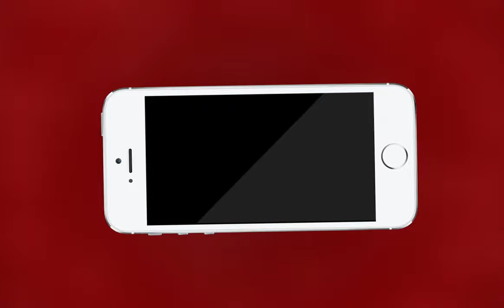Jodhpur NEWS | जोधपुर में पत्रकारों के साथ हुआ अभ्रद व्यवहार | MTTV INDIA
जोधपुर में पत्रकारों के साथ हुआ अभ्रद व्यवहार
मुख्यमंत्री अशोक गहलोत के जोधपुर दौरे के दौरान हुआ अभ्रद व्यवहार
आरपीएस अधिकारी कैलाश दान सांदू ने किया दुर्यव्यवहार
वरिष्ठ महिला पत्रकार संगीता शर्मा ने जताया रोष
जोधपुर के एमडीएम में अस्पताल में कवरेज के दौरान किया अभद्र व्यवहार
पत्रकारों में अधिकारी के प्रति रोष व्याप्त